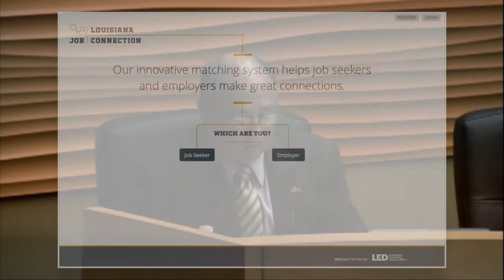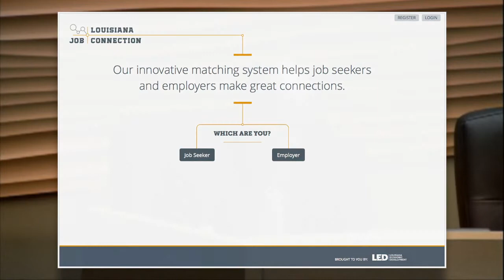St. Charles Parish President's Reports for August 4 and August 18, 2014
St. Charles Parish President V.J. St. Pierre reports on parish activities during the August 4 and August 18 Parish Council meetings. To see a transcript of these reports,